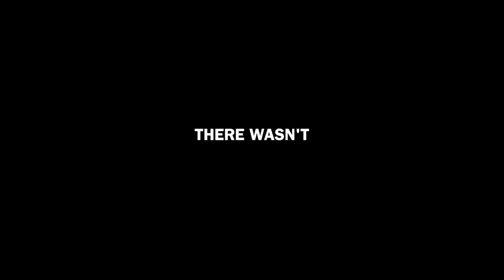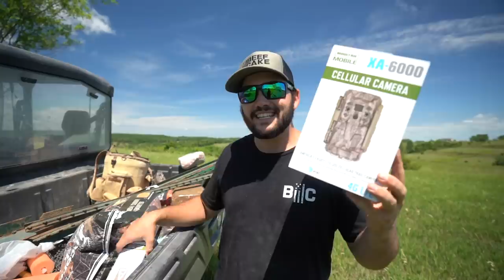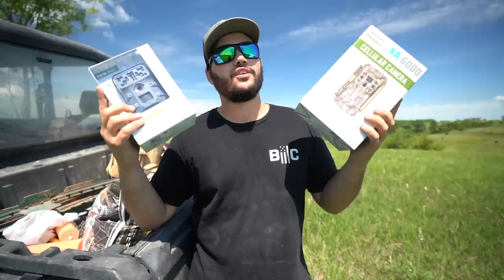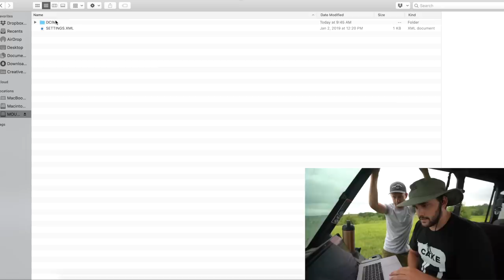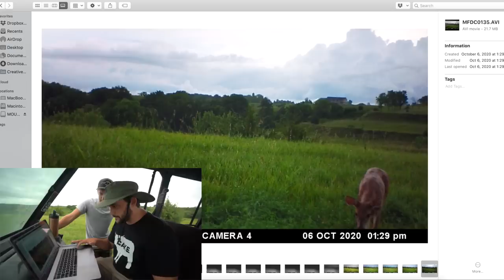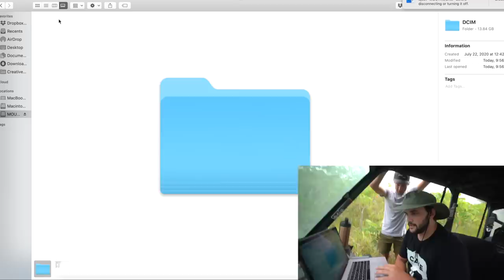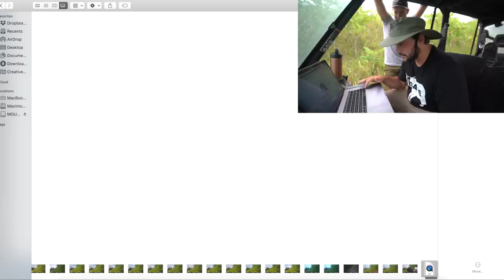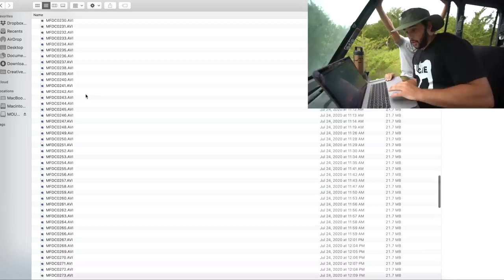Catching PREDATORS in My BACKYARD using HIDDEN CAMERAS!!!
Deer season is right around the corner! I set out a bunch of hidden cameras around my property to see if there are any big bucks walking around! I hope you all enjoy!